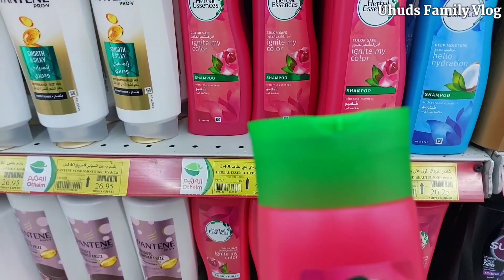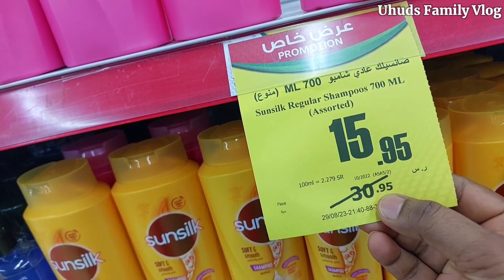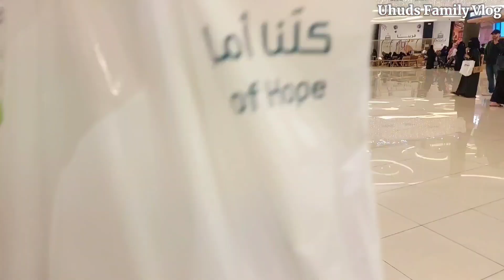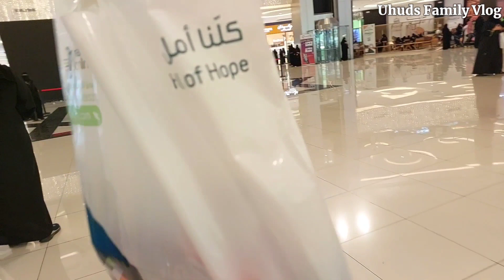সৌদি আরবে আমাদের শেষ বাজার | দেশের জন্য শপিং |সৌদি আরব থেকে কি দেশে একবারে চলে যাচ্ছি আমরা?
Hello everyone.
Assalamu Alaikum.
This is Uhud Familys vlog channel. I am a housewife. I live with my family in Saudi Arabia.

I am glad to share my daily life, cooking, cleaning, travelling, shopping, gardening, handicrafts, DIY projects, saudi arabia lifestyle video and much more on this channel.

Today i have shared my daily lifestyle vlog video. This day is very special for me.I have shared some cleaning activities at my house. In whole video I have shared my motherhood journey. Hope you love this vlog.

আসসালামু আলাইকুম সবাইকে, সবাইকে শুভেচ্ছা জানিয়ে আরও একটি নতুন ভিডিও তে আমার সারাদিনের  টুকিটাকি কাজ নিয়ে আমি প্রতিদিনের ভিডিও গুলো সাজিয়ে থাকি।এখানে আমার জানা ছোট ছোট টিপস এবং আপনারা সবাই উপকৃত হবেন এমন কিছু শেয়ার করার চেষ্টা করি। আশাকরি আপনারা একটু হলেও উপকৃত হবেন।